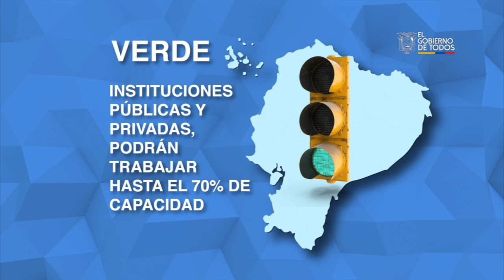Ecuador pasará del “aislamiento al distanciamiento” ante la pandemia covid19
A través de una cadena nacional, el pasado domingo el presidente del Ecuador Lenín Moreno anunció el cambio de medidas del aislamiento al distanciamiento social, frente a la emergencia sanitaria por covid-19 desde el 4 de mayo, las ciudades a criterio de los alcaldes y sus COE cantonales, se identificarán según los colores del semáforo, dependiendo de sus indicadores sanitarios. Esto determinará  la reapertura paulatina y cuidadosa de algunos sectores. Sin embargo, ante una nueva alerta, retornaremos al aislamiento, afirmó el mandatario.